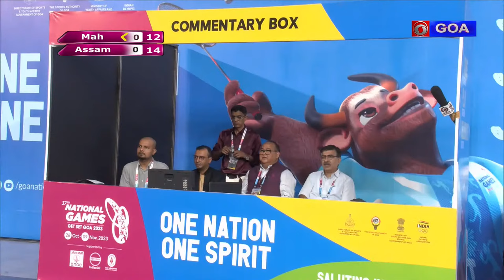LIVE BADMINTON (Court-1) ON 21.10.2023 - 37th National Games 2023, Goa | DD Goa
Live Telecast of BADMINTON EVENT(1st Court) of the 37th National Games 2023 from Dr. Shyama Prasad Mukherjee Indoor Stadium Taleigao Goa.

"DD Goa" is the only one Konkani Satellite (GSAT-17, Freq-3860 MHz, SR-4.25 MSPS, FEC-3/4) and DTH (GSAT-15, DL Freq-11630V, SR-30MSPS, FEC-3/5) channels for Goa & Goans all over the world.

DTH Channel No.97(DD Free Dish) & Channel No1228(Dish TV)